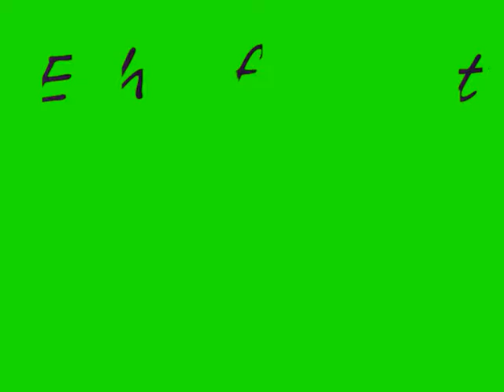YMCA SUR LE PARKING